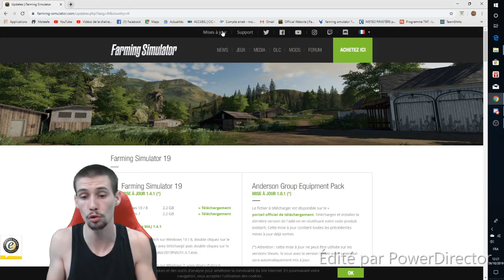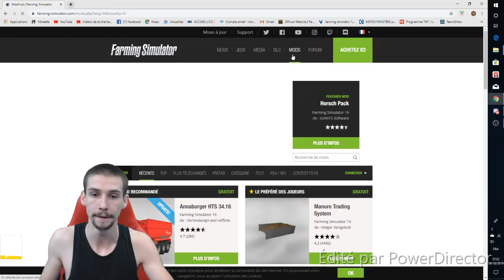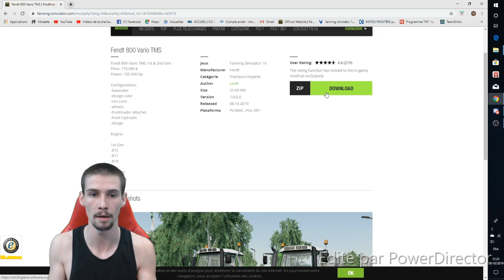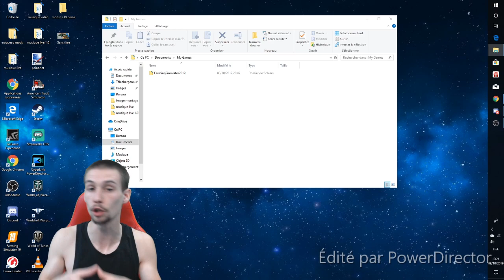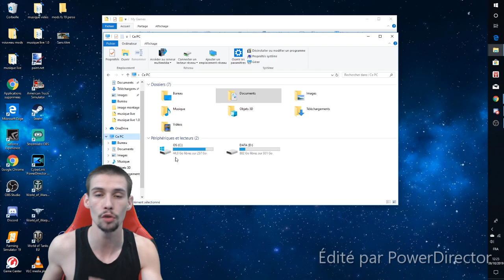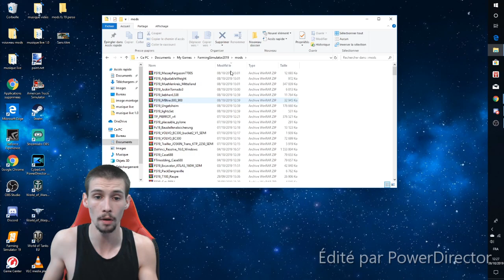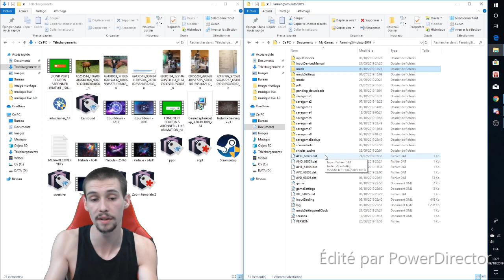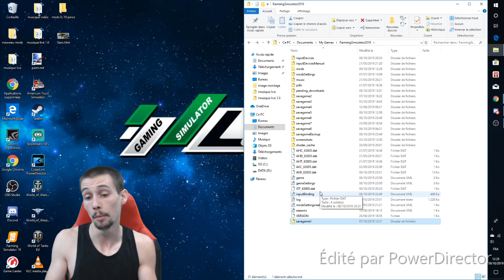farming simulator 19 # TUTO comment mettre un mods fs 19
salut les amis , ci -dessous vous trouverai les different lien de la chaîne.
bon visio a tous et a toute.

ci-dessous les liens des poto présent pendant les live.